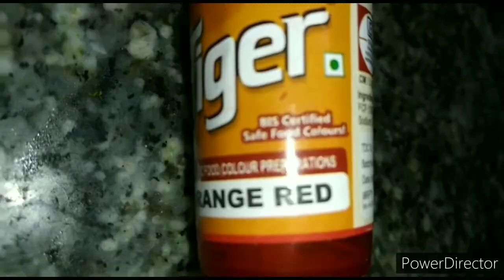TASTY THAEN MITTAI 😋